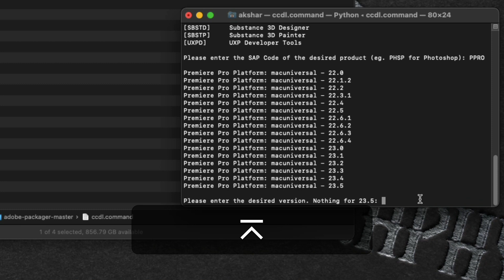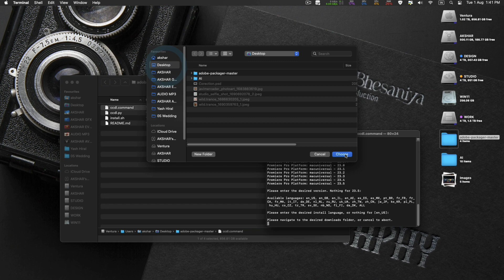adobe offline package generator M1 Mac